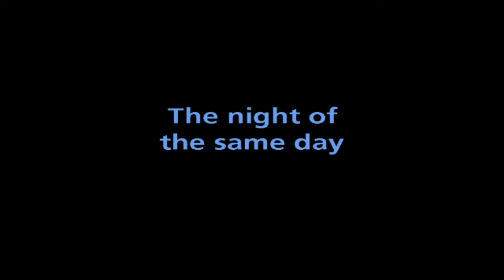Jaizkoys First Game (Sonic & Exe Demo)